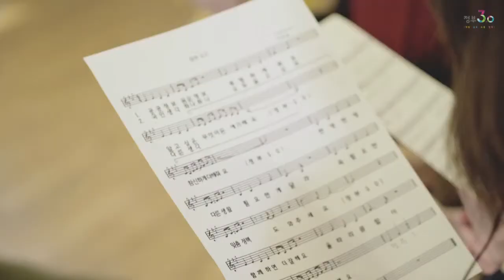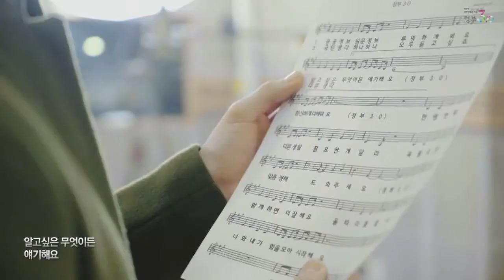정부3 0 체험마당 홍보영상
󰊱 행사 개요

  ○ 기 간 : '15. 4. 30.(목) ∼ 5. 3.(일) (4.30. 12:00, 매일 10:00 입장)
  ○ 장 소 : 서울 강남구 코엑스 3층 C3, C4홀 (총 5,184㎡)
  ○ 주 최 : 정부3.0 추진위원회, 44개 중앙행정기관, 17개 시·도
  ○ 주 관 : 한국정보화진흥원, 한국지역정보개발원